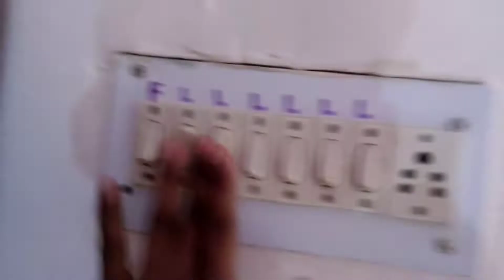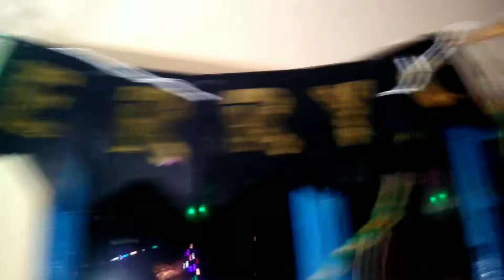Merry Christmas 🎅क्या मस्त Tree है 😲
your family enjoyed this video

Hit..Thumbs up